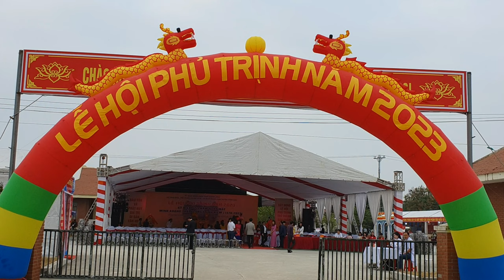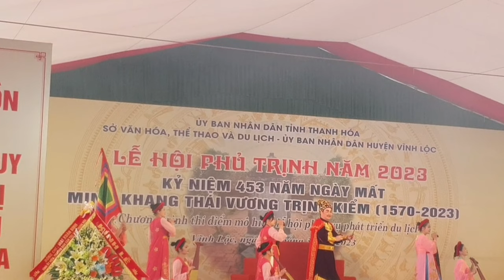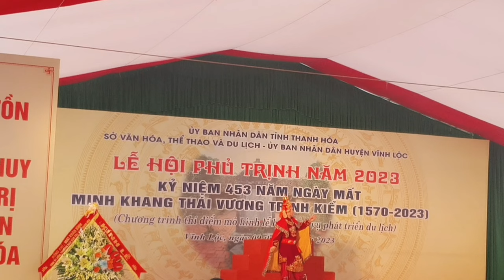LỄ HỘI PHỦ TRỊNH NĂM 2023 - Kỷ Niệm 453 Năm Ngày Mất Minh Khang Thái Vương Trịnh Kiểm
Lễ hội Phủ Trịnh năm 2023.
Kỷ niệm 453 năm ngày mất Minh Khang Thái Vương Trịnh Kiểm ( 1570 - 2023 )

Trịnh Kiểm (14 tháng 9 năm 1503 – 24 tháng 3 năm 1570), tên thụy Thế Tổ Minh Khang Thái vương là nhà chính trị, quân sự có ảnh hưởng của Đại Việt thời Nam-Bắc triều. Trên danh nghĩa tôn phò các vua Lê trung hưng, ông là nhà lãnh đạo trên thực tế của phe Bắc triều từ năm 1545 tới khi qua đời. Dù tước hiệu cao nhất của ông khi còn sống là Thái quốc công, ông được đời sau truy tôn làm Thế Tổ Minh Khang Thái Vương và được xem là vị chúa đầu tiên của họ Trịnh – gia tộc nắm thực quyền cai trị Đại Việt hơn 200 năm từ giữa thế kỷ 16 đến cuối thế kỷ 18.
Trịnh Kiểm xuất thân trong một gia đình nghèo tại Thanh Hóa. Lớn lên ông theo Thái sư Hưng quốc công Nguyễn Kim nổi quân chống nhà Mạc, dựng Lê Trang Tông làm hoàng đế ở phía Nam. Nguyễn Kim thấy ông có sức khỏe và tài lược khác thường, nên gả con gái là Nguyễn Thị Ngọc Bảo, cho coi binh mã và cất nhắc đến tước Dực nghĩa hầu. Trịnh Kiểm lập nhiều chiến công trong các trận đánh quân Mạc. Vua Lê Trang Tông cũng coi là người tâm phúc, năm 1539 phong ông lên chức Đại tướng quân, tước Dực quận công. Lúc đó ông 37 tuổi.

Năm 1545, Nguyễn Kim chết. Từ đây, trên cương vị là Đô tướng tiết chế các dinh quân thủy bộ các xứ kiêm tổng nội ngoại bình chương quân quốc trọng sự, Thái sư Lượng quốc công (1545) và Thượng tướng Thái quốc công (1569), ông lãnh đạo chính quyền, quân đội của triều Lê trong gần 30 năm, trải qua 3 đời vua Lê Trang Tông, Lê Trung Tông và Lê Anh Tông. Ông là người đóng vai trò lớn trong việc tổ chức nhà nước của Nam triều, qua những quyết định như dựng hành dinh tại ở Vạn Lại, tổ chức một số khoa thi Nho học, xây dựng quân đội, chiêu mộ nhân tài hào kiệt, đẩy lùi các cuộc tấn công của nhà Mạc vào Thanh Hóa - Nghệ An, chinh phục Thuận-Quảng từ tay nhà Mạc và mở nhiều chiến dịch lớn đánh lên phía Bắc. Dù chưa đạt được thắng lợi hoàn toàn (một phần do nhà Mạc còn mạnh và có người lãnh đạo giỏi là Khiêm vương Mạc Kính Điển), Trịnh Kiểm đã đặt nền móng cho các hậu duệ của mình hoàn thành sự nghiệp trung hưng Nhà Lê, khôi phục Đông Kinh, mở ra triều đại lâu dài của các vua Lê-chúa Trịnh.
Dòng họ Trịnh với 12 đời chúa, đứng đầu là Thái vương Trịnh Kiểm đã phò vua giúp nước trong suốt 250 năm. Đây là một thời kỳ lịch sử đặc biệt của dân tộc ta; các chúa Trịnh đã giúp nhà Lê cai quản đất nước, bảo vệ chủ quyền quốc gia không bị ngoại bang xâm lấn, đấu tranh giành lại một số vùng lãnh thổ bị vương triều phong kiến Trung Hoa chiếm đoạt, khẳng định vị thế Nhà nước Đại Việt.
Sửa Xe Thanh Hóa là kênh YouTube của Trung Tâm Sửa Xe Tay Ga Kiên Tú. Là kênh YouTube tổng hợp về các hoạt động văn hóa du lịch , âm nhạc và cuộc sống xã hội của đất nước còn người Việt Nam
Dịch vụ chuyên sửa chữa bảo dưỡng  chăm sóc và cứu hộ xe máy tại Thanh Hóa. Chúng tôi chuyên làm tiết kiệm nhiên liệu cho xe máy dùng chế hòa khí và sửa chữa nâng cấp phần mềm cho các dòng xe Fi .
Và các Dịch vụ khác liên quan đến ngành nghề xe máy.
Kết nối với chúng tôi SuaXeThanhHoa, @suaxethanhhoa
Trung Tâm Sửa Xe Tay Ga Kiên Tú,
w.w.w.suaxethanhhoa.comThanh Hoa Car Repair is the YouTube channel of Kien Tu Scooter Repair Center.
Specializing in motorcycle repair, maintenance, and rescue services in Thanh Hoa. We specialize in fuel-saving motorcycles using carburetors and repair and upgrade software for Fi models.
and other services related to the motorcycle industry.
Kien Tu Scooter Repair Center,